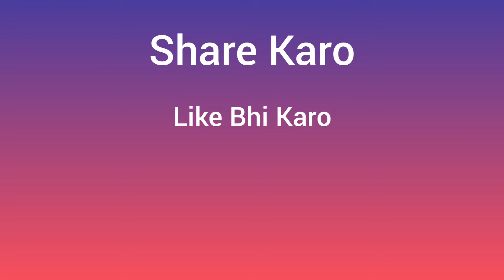Immunity Booster Drink | Drinks To Boost Immune System Immunity| Refreshing Summer Drink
Today We are showing you an Instant Immunity Booster Drink, this drink will help you to boost your immunity system with an awesome taste.

For 2 glasses of drink

Water-2 cups

Instructions:

1. In a mixer jar, add mint leaves, ginger, lemon juice,  salt, cumin seeds, black pepper, and 2 cups of water.

2. Grind the above ingredients and strain to extract the juice.

3. A refreshing drink is ready to be served.